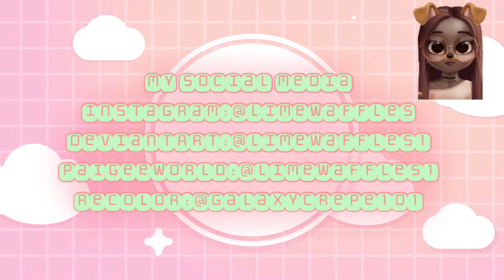short choppy time lapse drawing(reupload)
Sorry for the choppy of this video my explanation is in the video I still hope you enjoy I tried

Tools
Autodesk sketchbook
Cute cut(paid version)
Hyperlaspe(Android app)